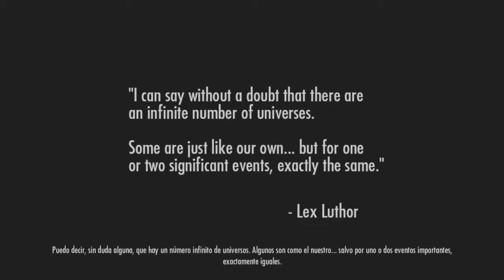Injustice | Gods among us | Batman - Capitulo 1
Netherrealm vuelve al ring después de su exitoso reboot de Mortal Kombat con una propuesta de altos vuelos: un juego de lucha protagonizado por lo mejor de la factoría DC Comics que sale este viernes 19 en Playstation 3, Xbox 360 y Wii U.
MILES DE TAGS :D
black ops 2 bo2 confirmed killstreaks x-ray x ray xray sniper rifle gun air drop pointstreaks assault tier do stack stackable official campaign multiplayer online gameplay confirmed leaked info information e3 2012 protect p.o.t.u.s. potus trailer beta demo new news commentary ps3 xbox 360 playstation 3 hd official

nivel subir nivel como subir nivel rapido en black ops 2 black ops 2 prestige black ops 2 gameplay comentado machinima mexico español latino primer gameplay comentado black ops 2 mexico